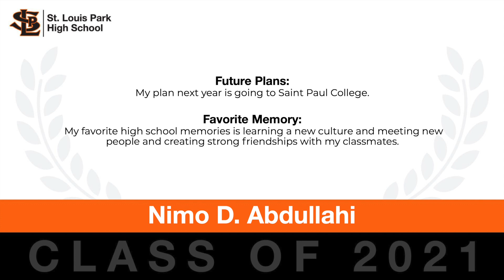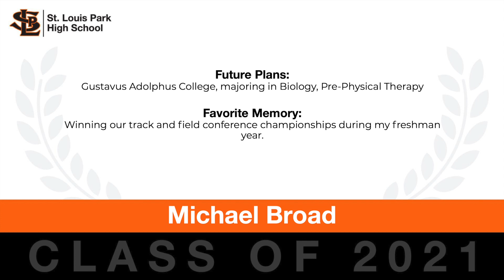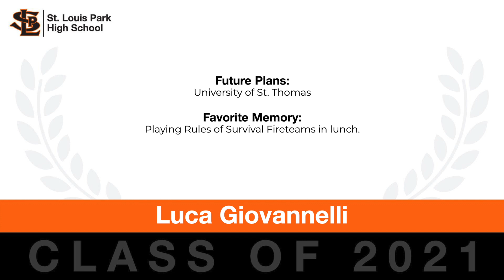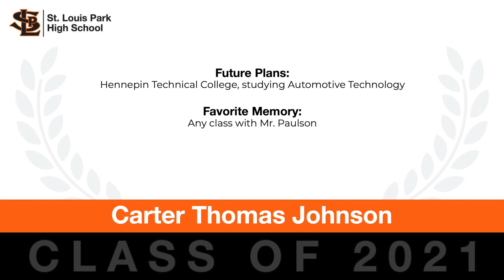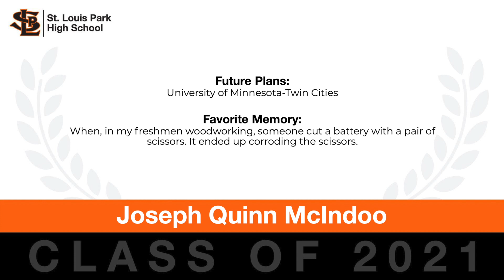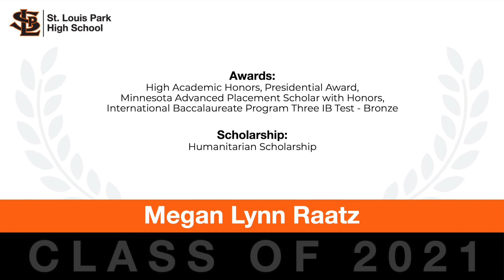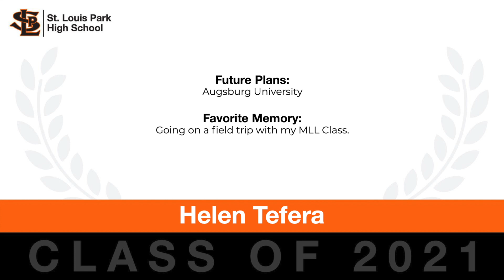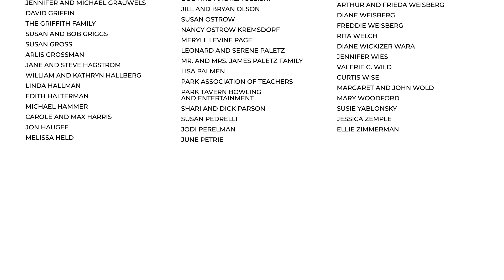Celebrating the St. Louis Park High School Class of 2021